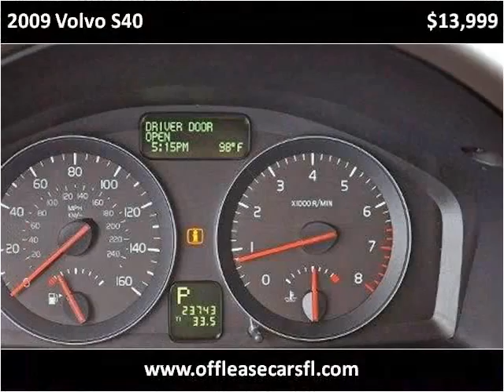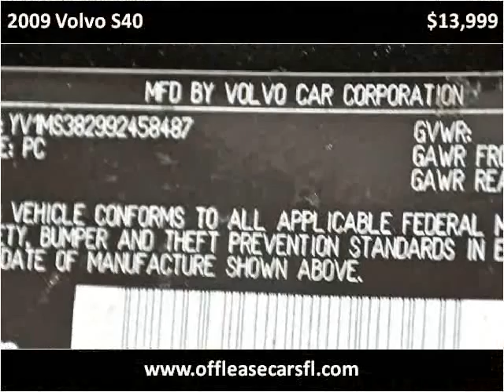2009 Volvo S40 Used Cars Lake Worth FL